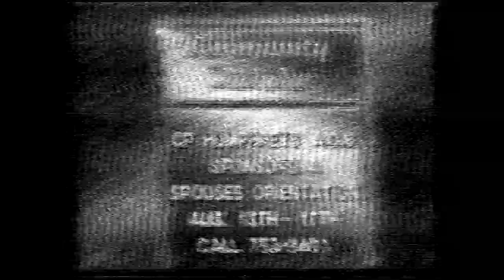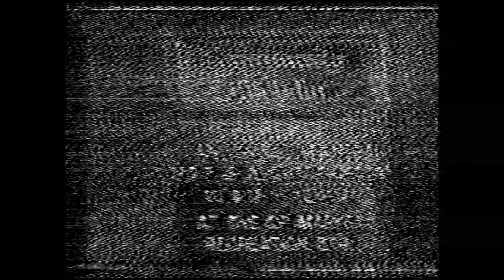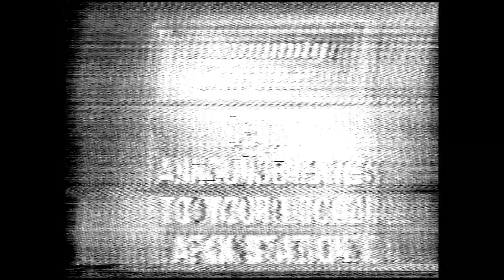[TV-DX] AFKN in Korea Rep. ch A2. Various spots [08/05/1990] [Sporadic E in Japan]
TV-DX, Long-distance terrestrial TV reception video in Japan
Received Station: AFKN / American Forces Korea Network
Transmission location: Probably Hill 3 near Seoul, Busan, Jinhae, or Camp Ames near Daejeon, Republic of Korea (South Korea)
Received Channel: Channel A2. Video: 55.25 MHz, Audio: 59.75 MHz. Analog broadcasting
Received date and time: August 5, 1990. Sunday. 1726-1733 JST / 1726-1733 Korea Time / 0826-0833 UTC
Language: English
Propagation: Sporadic E layer propagation
Received location: Western Tokyo, Tokyo, Japan
Main contents: Program information, Notice spot, Korean language course, News

Contents:
0:00 (1726 JST) Documentary program "DISCOVER"
0:30 (1726 JST) Program information "LATENIGHT ON"
1:15 (1727 JST) Notice spot "Community Calendar"
                              with 5:11 Video: "SEND ANNOUNCEMENTS TO YOUR LOCAL AFKN STATION" at the closing
                              and 5:21 Audio: "... on the American Forces Korea Network" at the closing
6:18 (1732 JST) Korean language course "TALK TIPS"
6:50 (1732 JST) Notice spot
                              with 7:04 Station logo "afkn" at the closing on video
7:06 (1733 JST) News "CNN Headline News"

Remarks (Sorry for Japanese):
韓国の在韓米軍軍人とその家族向けのTV放送です。
この受信ではBCL/DXにとって魅力的なスポットをいくつか見聞き出来ました。
AFKNは周波数が低いA2ch（映像：55.25MHz、音声：59.75MHz）を使用していたことから、Eスポでの韓国方面の超常連局で強力に入感していました。
1989年に同局から得た返信によると、A2chはHILL 3 TV（Seoul近く）10kW、PUSAN TV（釜山）1.3kW、CHINHAE TV（鎮海）100W、Camp Ames TV（大田近く）1Wが使用しており、1990年代前半に高出力のSeoul局が停波すると、途端に入感頻度が落ち、入感しても電波が弱かったことから、それまで頻繁かつ強力に受信出来ていたのは主にSeoul局だったと思われます。
韓国の地上アナログテレビ放送は2012年12月31日までに終了（一部除く）。

Receiving equipment:
Television set for Video: JVC CX60ME(K) (For overseas)
Receiver for Audio: JIL Japan Industries SX-200 (For 26-88 MHz, etc. FM wide mode modified)
Antenna: Log-periodic antenna CLEATE CLP5130-1 (For 50-1300 MHz)
Video cassette recorder for recording : Hitachi VT-1800 (For Japan. Color system: NTSC only)

Secondary use prohibit
This YouTube channel posts audio and video recordings of terrestrial Radio and TV stations received in Tokyo, Japan. These are posted as reference materials for long-distance reception of terrestrial Radio and TV stations, and are not for commercial purpose.
Please see "about" page in this channel.